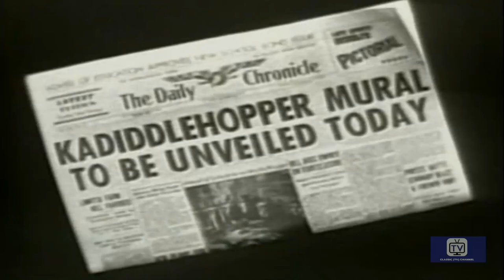The Red Skelton Show | Season 7 | Episode 28 | Clem the Artist | John Carradine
Clem Kadiddlehopper gets a visit to his farm from artist Gregory Reeves who wants to paint some landscapes and discovers that Clem has a strange talent for painting. He decides to take Clem to New York and capitalize on the hillbilly's skill.

Director: Red Skelton
Starring: John Carradine, Franklin Pangborn, Joan Tabor, Art Gilmore, David Rose Orchestra